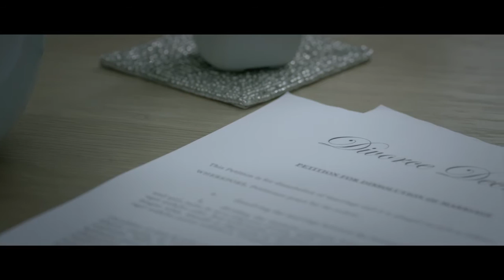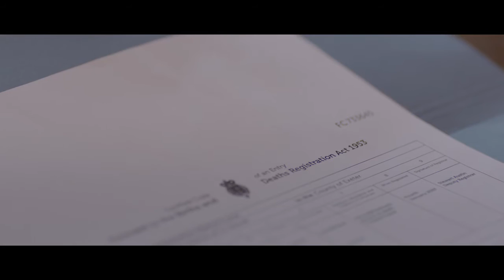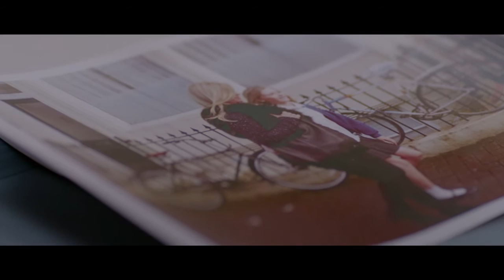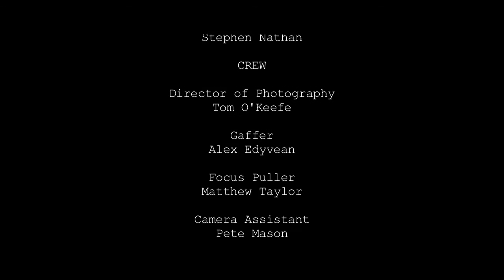DRAKE | Award Winning Short Film | Starring Cengiz Dervis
Award winning short film DRAKE starring Cengiz Dervis is a thriller set in London, gritty with a subtle dark magical flavour.

The story follows Carter Drake an underground fighter who finds himself questioning reality and whether or not he has been taken captive by a demonic organisation.

FILMING EQUIPMENT
Short was shot on a Alexa.
Canon 90D
Canon EF 50 mm 1.8 STM Lens
Rode VideoMicro Compact On Camera Microphone
Fovitec 1.5m x 2m Gray/Blue Wood Double-Sided Pop-Out Background
VILTROX L132T Ultra Thin LED Video Light Panel Dimmable Camera Light
Neewer Camera Photo Video Lighting Kit: 48 centimeters Outer 55W 5500K
CAMBOFOTO 62'' Lightweight Travel Tripod with built in Spirit Level
Phot-R Professional Photography 2m Adjustable, Heavy Duty Light Stand
Vlogging Camera, Apple iPhone 7 Plus (128 GB)
*LED panel lights will require ac adaptor or battery*